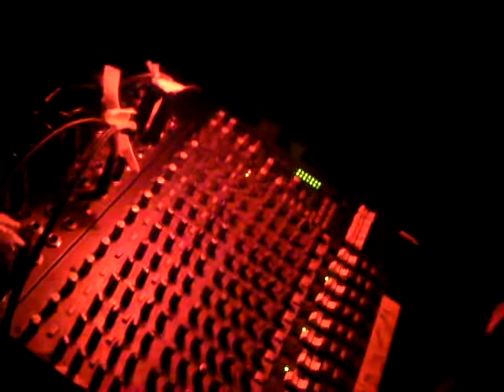kofi inna dub jam session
filmacion mohamed elasri
BARTS Club Paral.lel 62
barcelona spain